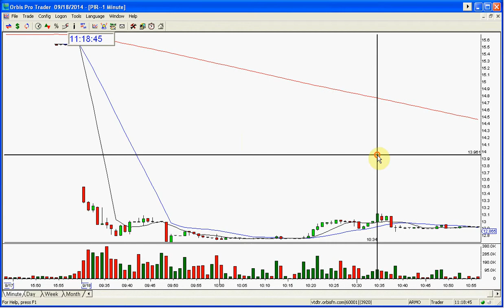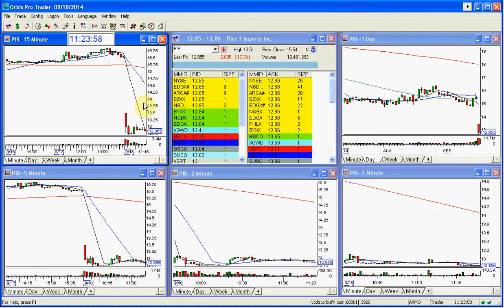PIR STOCK SWOOSH SHOW PLAY OF THE DAY 9 18 2014